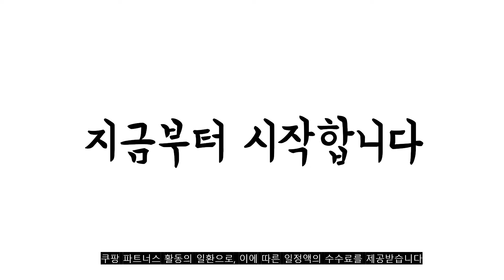광고 2022년 가장인기있는 여성티셔츠 추천 판매순위 TOP10 가성비 평점 후기 비교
❤️❤️❤️광고 2022년 가장인기있는 여성티셔츠 추천 판매순위 TOP10❤️❤️❤️

1위. 토마토팩토리 여성용 레이어드 롱 반팔 티셔츠 [9,900원]

2위. 로지 플라워 퍼플 여성반팔티셔츠 [15,900원]

3위. 우드피카 남녀공용 특양면 오버핏 반팔 티셔츠 [13,800원]

4위. 티탁 여성 시스루 가오리 티셔츠 [11,270원]

5위. 이브컴퍼니 4장묶음 (1+3) 남녀공용 오버핏 라운드 무지 긴팔티셔츠 (1611) [29,800원]

6위. 여성 브이넥 모달 스판 나시티 여름 민소매나시 티셔츠 [10,900원]

7위. 노스라켓 프린팅 빈티지 루즈피 반팔 티셔츠 [10,000원]

8위. 플루크 남녀공용 new 피그먼트 반팔티셔츠 FST701 [17,800원]

9위. 손드르 여성용 가을철 오버핏 프린팅 맨투맨 티셔츠(M-5XL) [26,800원]

10위. 로로스키니 여성 티셔츠 1+1 슬림핏 긴팔 데일리 여자 기본 티 [12,800원]